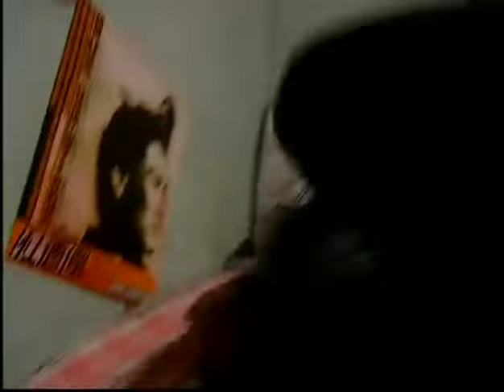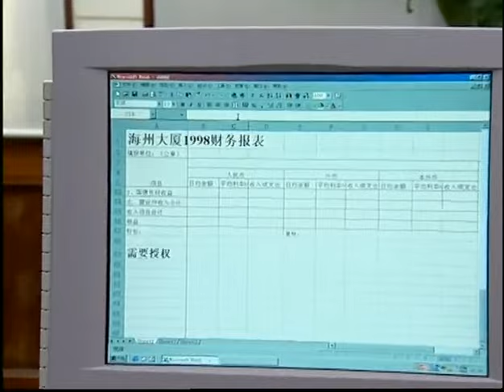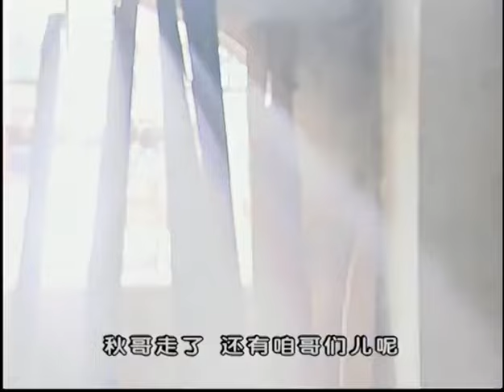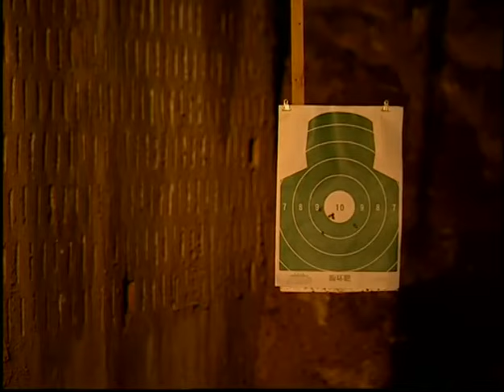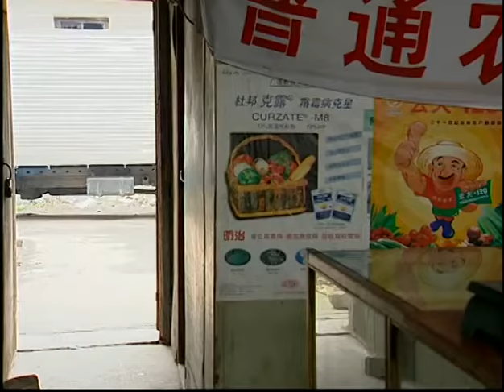【精彩刑侦剧】毒网03丨主演：王志文，蒋雯丽